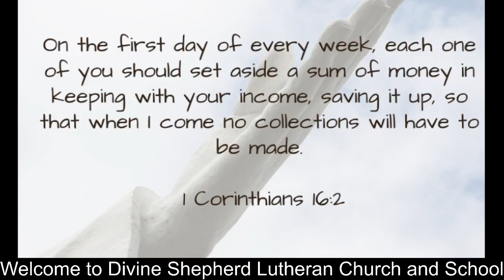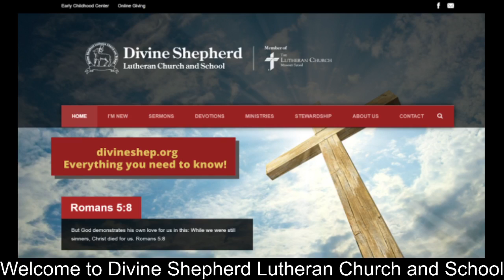"Have You Ever Been Called Job?"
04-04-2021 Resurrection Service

Order of Worship - Divine Service 3, page 184 LSB
Hymns: 465, 464, 466, 470, 461, 463, 477
Old Testament Reading: Job 19: 23-27
Epistle Reading: 1 Corinthians 15: 51-57
Gospel Reading: John 20:1-10, Mark 16: 1-8
If you are wanting to give your regular offering from home please follow this You can also mail your offering to 7308 Wedgewood Dr. Black Hawk, SD 57718. Thank you.
Used by permission. LSB Hymn license # is 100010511
Divine Shepherd Lutheran Church and School » Online Giving
DIVINESHEP.ORG
Divine Shepherd